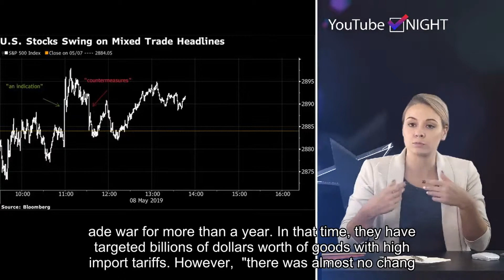US tariffs on China have been paid almost entirely by US importers: IM...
Please follow our twitter and get the latest hot news in future.U.S. tariffs on Chinese goods are hurting an unintended target as the trade war rages, an International Monetary Fund study found.The study, released Thursday, said that tariff revenue collected from levies on Chinese goods "has been borne almost entirely" by U.S. importers.China and the U.S. have been engaged in a trade war for more than a year. In that time, they have targeted billions of dollars worth of goods with high import tariffs. However, "there was almost no change in the (ex-tariff) border prices of imports from China, and a sharp jump in the post-tariff import prices matching the magnitude of the tariff," the study said.